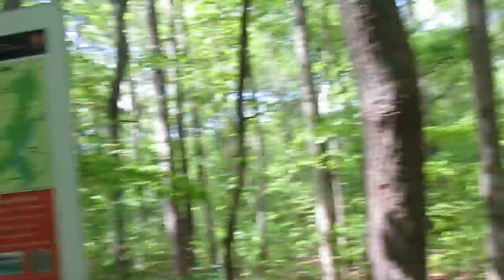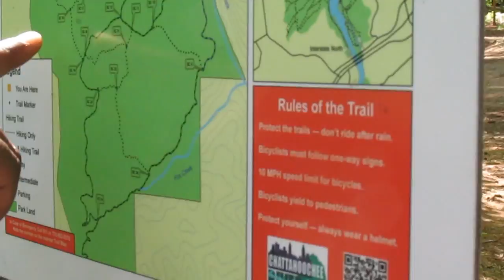Day out at Sope Creek (Vlog)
Go check Sope Creek out at: 3760 Paper Mill Rd SE Marietta, GA 30067